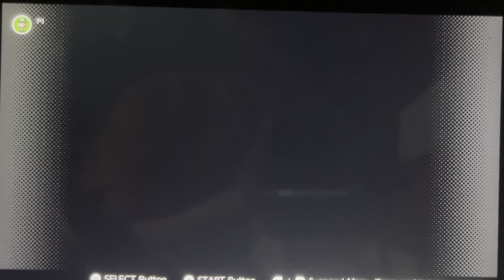Donkey Kong Country 2: Diddy Kong’s Quest (1995) - Special World Part 2 and Real Final Boss